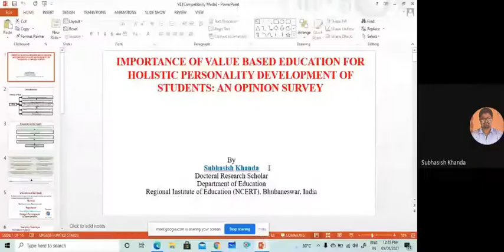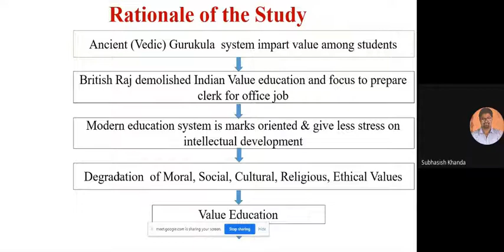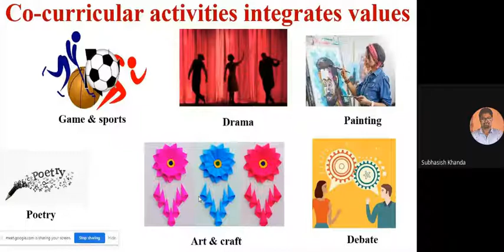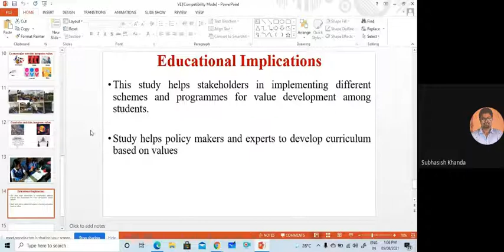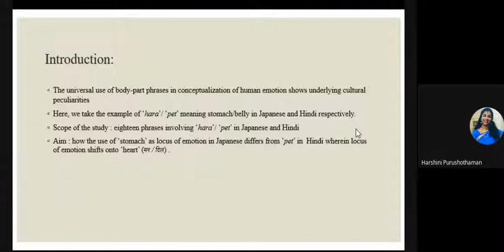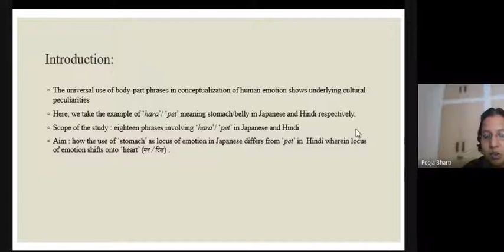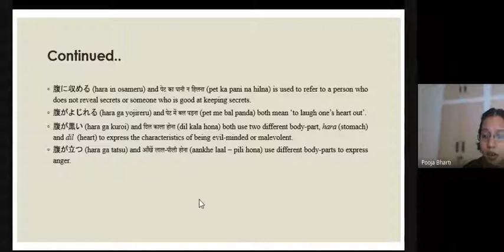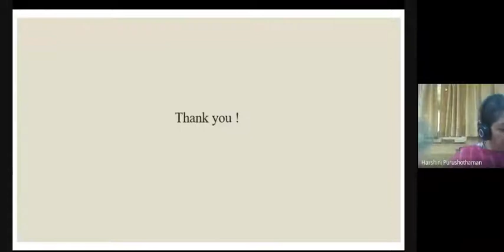Conference 05-07 August 2021 (2021-08-05 at 06-36 GMT-7)-3